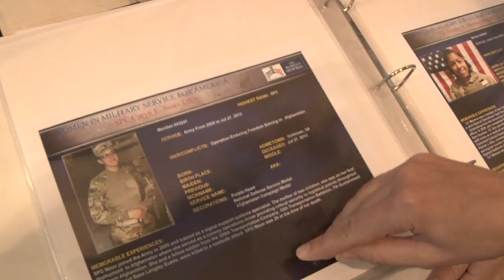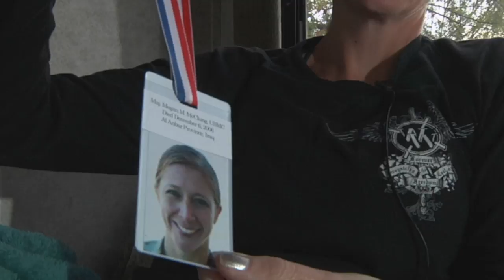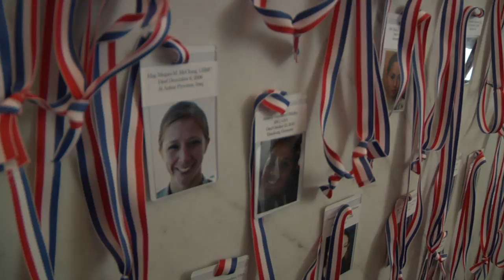Veterans Coming Home: Valor Has No Gender | WHRO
"Many have made the ultimate sacrifice, including more than 150 women who have given their lives in Iraq and Afghanistan - patriots whose sacrifices show that valor has no gender."  President Barack Obama, Jan. 24, 2013. Nancy Lacore, USN Reservist and mother of six embarks on a 160 mile run, honoring the 160 US military women who died in Iraq and Afghanistan.